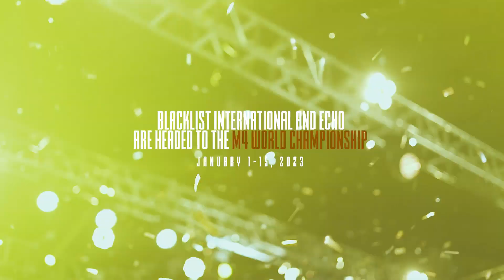Champion’s Journey | MPL-PH S10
Sa pagtatapos ng isa nanamang legendary MPLPH season, balikan ang journey patungo sa Grand Finals ng Blacklist International at ECHO 💯